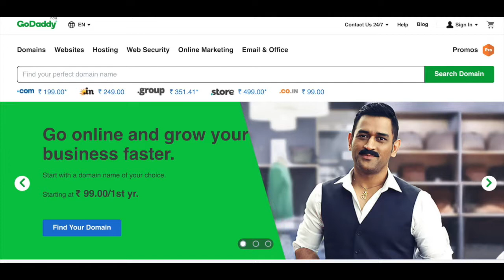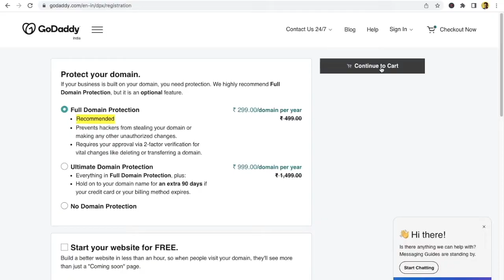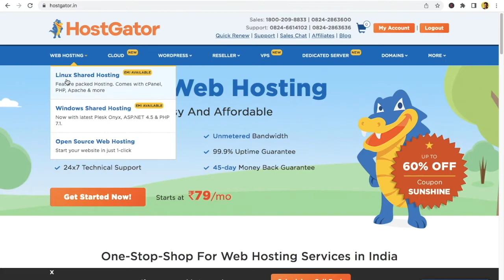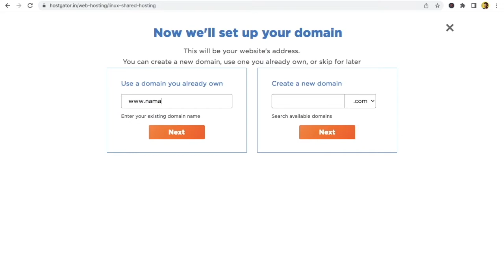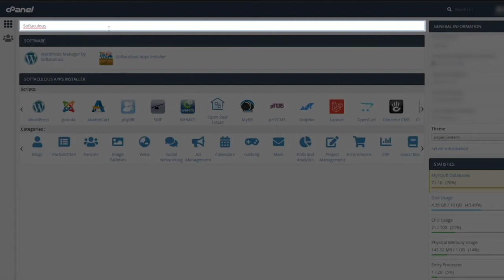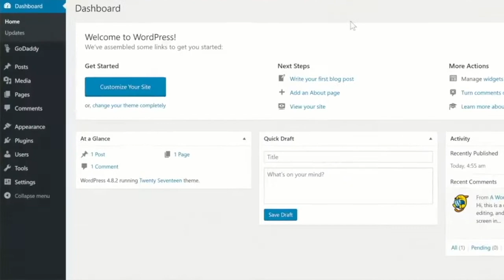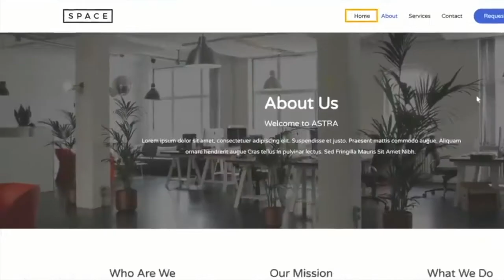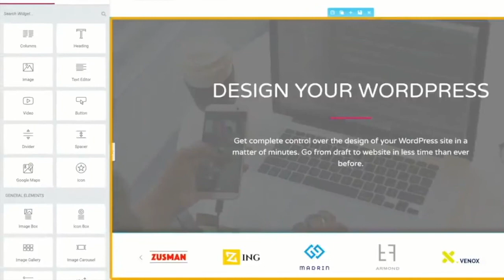ವೆಬ್ ಸೈಟ್ ಮಾಡಬೇಕಾ in 20 Min | How to Build Website in Kannada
Website ಮಾಡುವುದು ಹೇಗೆ ?  - Before building any website ,you should set objective for your business & creating website , first decide What Kind of Website Do You Need? & then invest your money & time!

Worried about building it, Learn how to create a fast and awesome responsive website that will work on all devices, PC, laptop, tablet.  Find out how cool & easy to build Wordpress Website in 20 min!

Simple Steps to Make Your Own Website ·
 Step 1: Register a Domain Name ·
Step 2: Choose a Domain & Hosting  ·
Step 3:  Install Wordpress & Cpanel
Step 4: Install Wordpress Theme
Step 5: Edit Template

if you like this video, hit like button & for more such videos,